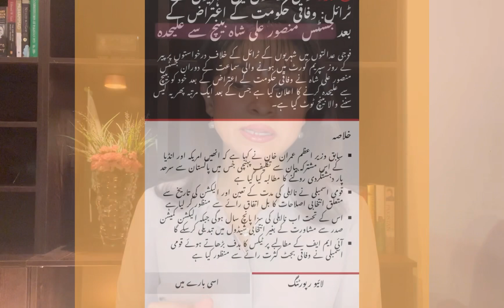Verdict on FULL COURT today | Military Courts | Imran Khan's apprehension of LENGTHY caretaker setup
Faeza Dawood is an independent Broadcast/ Digital Journalist with extensive News studio and field reporting experience.
Worked with PTV, ARY  News and Capital News.
Currently publishing interviews and vlogs on Youtube : @focuswithfaezanews
--featuring News/ Current Affairs /International Affairs & Politics.